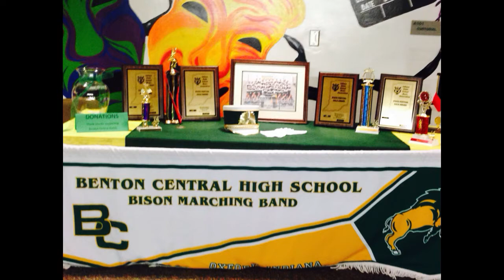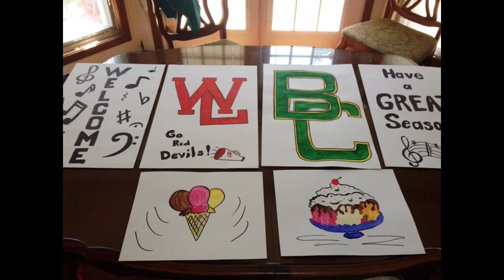Bison Marching Band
A salute to the Benton Central Junior Senior High School Marching Bison Band. They work hard, play hard, and perform beautifully to represent their school and community with great music, great visuals, and great pride. One band, one family. BC!    - April 2016